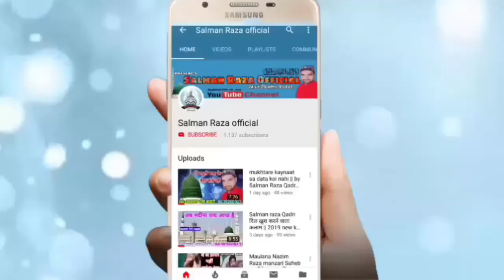बारवीं का सबसे सुपर हिट कलाम सुनोगे तो सुनते रह जाओगे || By Shane Rab Muradabadi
Hi,

ye video kakrali mafi mai jashne shaadi mubarak  conference ki hai 2019 30 October Kalam bahut Achcha hai I hope aapko Pasand aaega

अपने यहाँ के शानदार जलसे रिकोर्ड कराने के लिए या फिर
 यू ट्यूब पर अपलोड कराने के लिए सम्पर्क करें हमारा